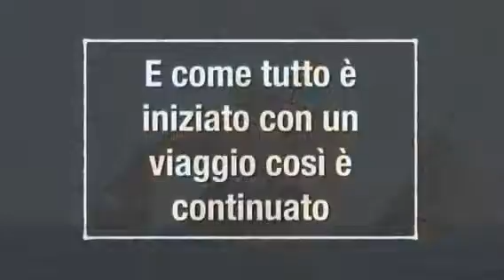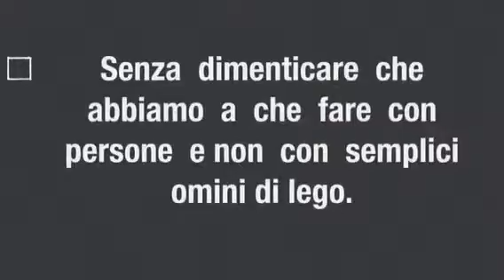Meticciato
Video sul saggio di Paolo Gomarasca, Il meticciato e la vita buona, by Alessia Visentini e Federica Bianciot, classe II A, maggio 2015, prof. Angelo Chiarle